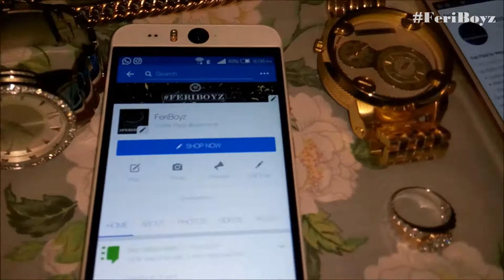two phones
Twich
Artist @darkside_muzik
Marketer @promo_capitol
CEO/Videographer At TwichStudio
Luxury Designer Mall Owner Of @feriboyz